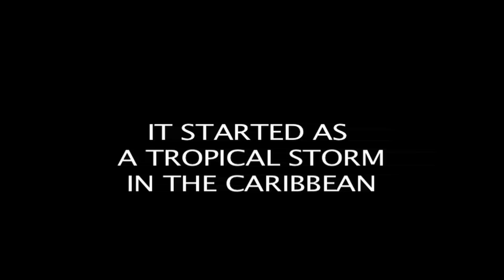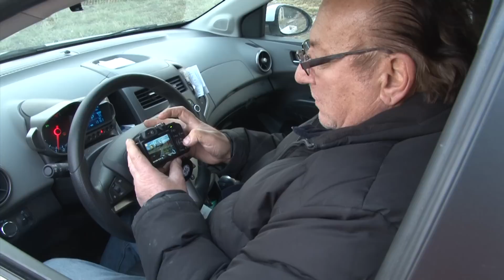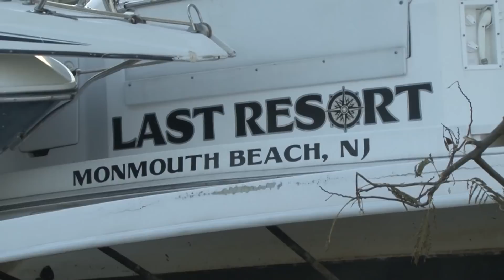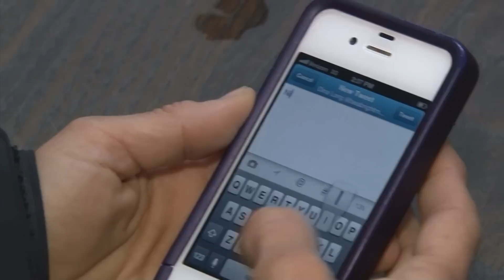The Inside America Pilot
Hurricane Sandy left much of the East Coast of the United States in ruin.  The Inside America team traveled to New Jersey to see and report firsthand on the destruction that happened there.  This program is a special presentation of Inside America.